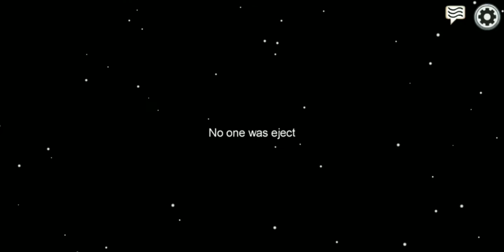Among Us Hack Review (Link In Desc.)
Here is the link. It's an app, so you must erase the Among Us app from the Google Play Store/App Store.

Link will be updated with every Among Us update.